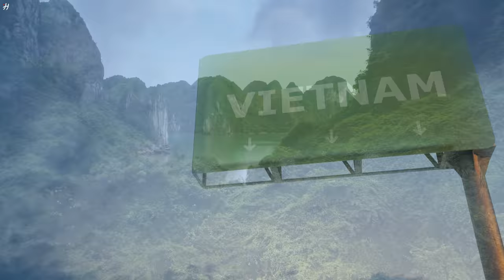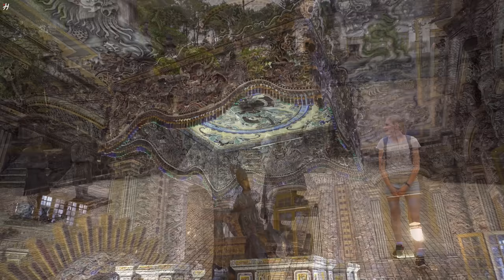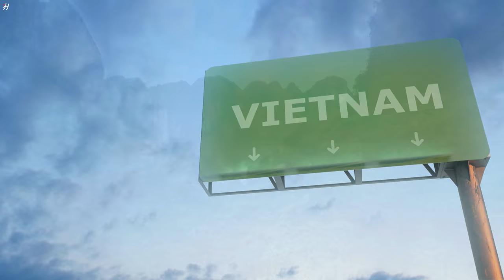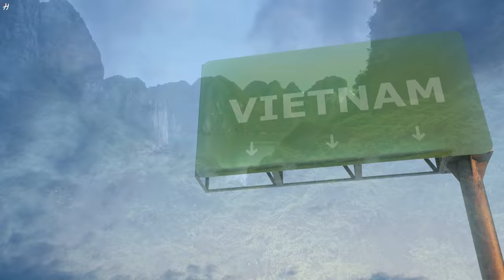FLYING OVER VIETNAM (4K UHD) - Relaxing Music Along With Beautiful Nature Videos - 4K Video Ultra HD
Vietnam has an area of 331,690 km², located in the east of the Indochina peninsula, in Southeast Asia. Sharing a border with three countries, Vietnam borders China to the north, Laos and Cambodia to the west, and the East Sea to the east. In 2019, Vietnam's population is about 95 million people, ranking 13th in the world.